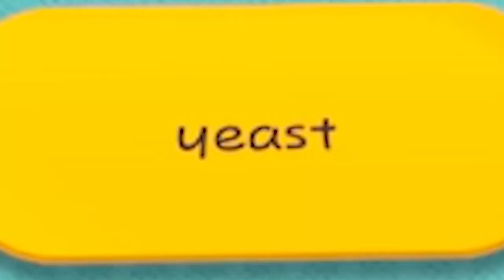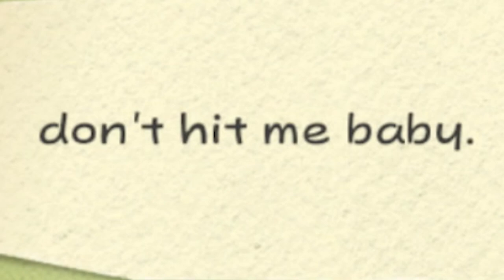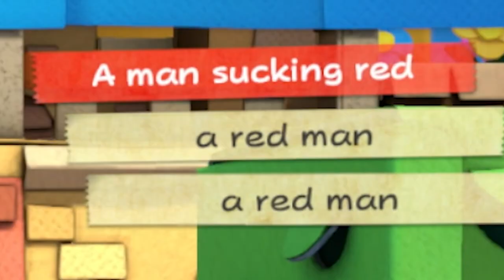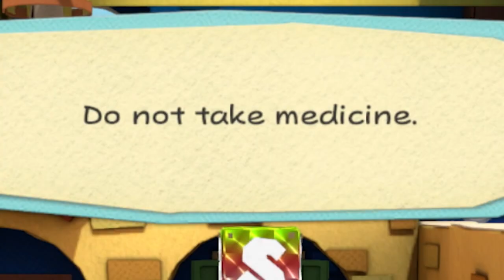BOOK OF MARIO: PAINT SYRINGES💉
This video contains some inappropriate language, you have been warned!

Another Paper Mario Google Translated mod coming your way, this time with Color Splash! If I'm being honest here, this has to be the craziest start to a Book of Mario game I've ever played!